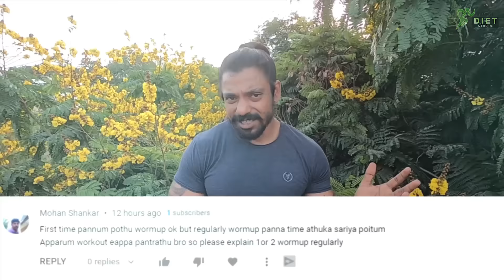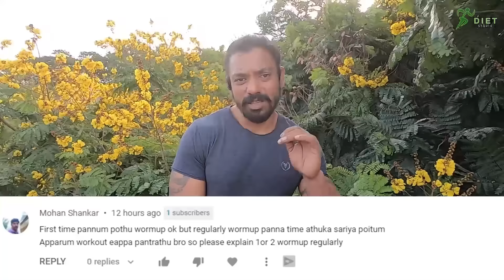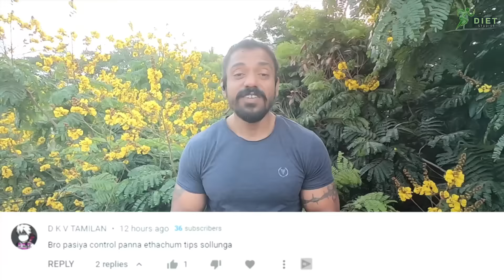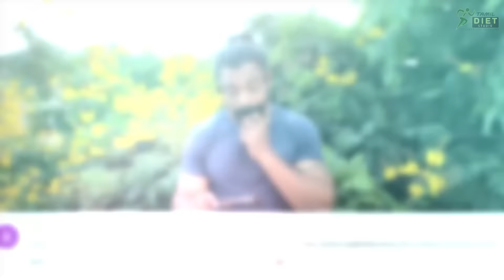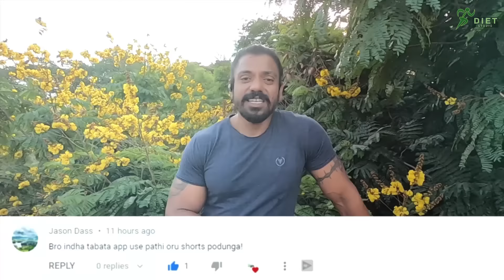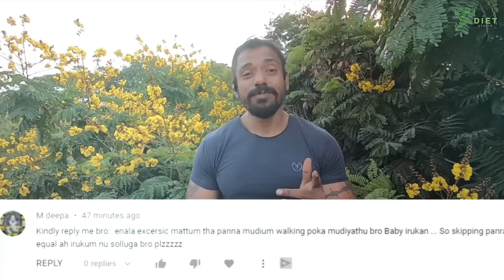90 Days Transformation Program Day 14 | Green Tea Recipe for Weight Loss | Egg Rice for Weight Loss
Wonderchef Nutri Blend Complete Kitchen Machine

SIAN Men's Kosco Sports Running Shoes

ASIAN Men's Superfit Sports Running Shoes

Sparx Men's Running Shoe

Men's Sports Shoes

Double Ab Wheel Roller

realme Band

Weighing Scale:-

Digital Weighing Scale for Body Weight 👇👇👇

Digital Smart Scale for Body Weight 👇👇👇